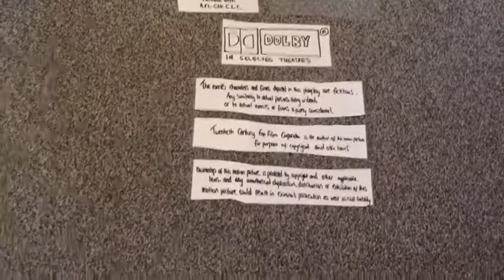It’s a Donkey Spectacular Christmas End Credits Remixed & Remade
Homemade credits by Barnaby